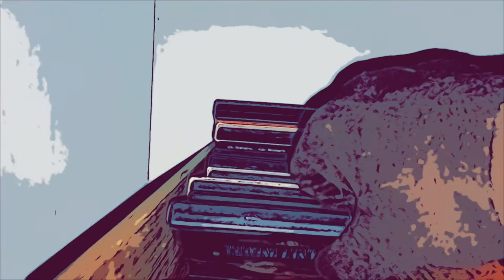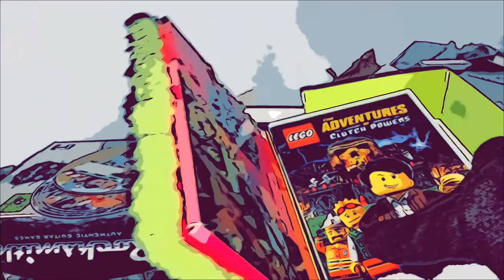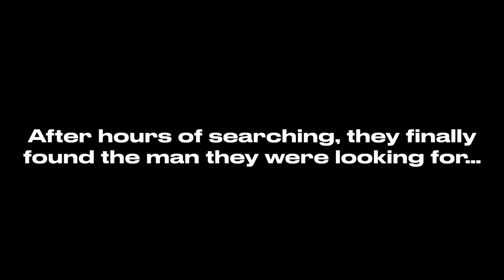The Clutch!: The Case Of The Missing Copy Of The Greatest Film Of All Time: The Motion Picture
This was done for a school project

Written and Directed by: Lucas P. Morgan

Cinematography: Logan “duyba” Whalen

Starring:
Scott Morgan M.D. as Detective Gibraltar

Isaac Gonzalez as Ted Napier

Lucas P. Morgan as Brian Boyle